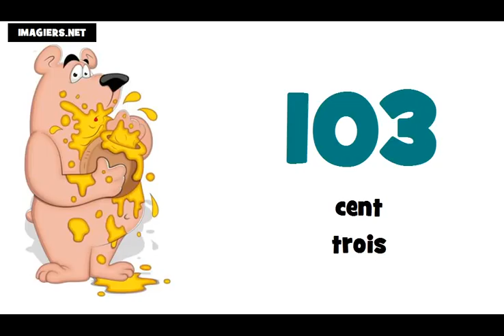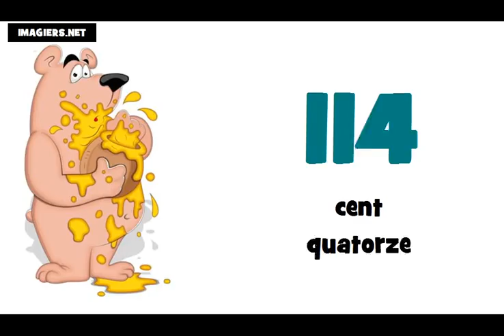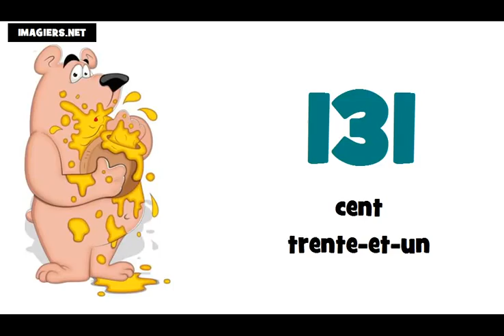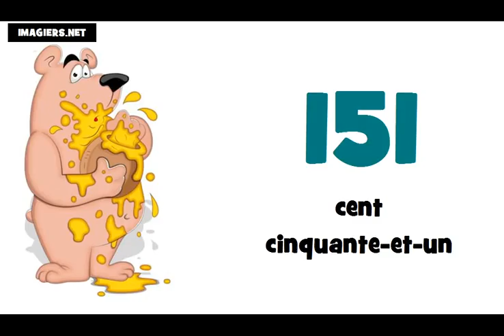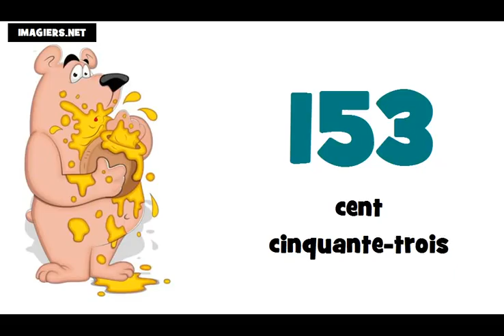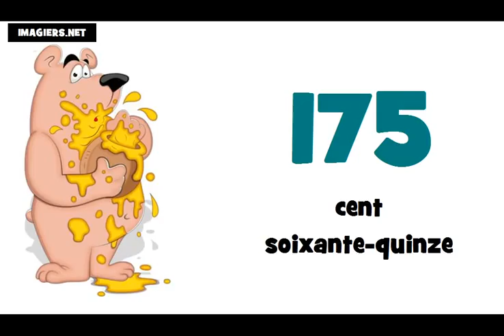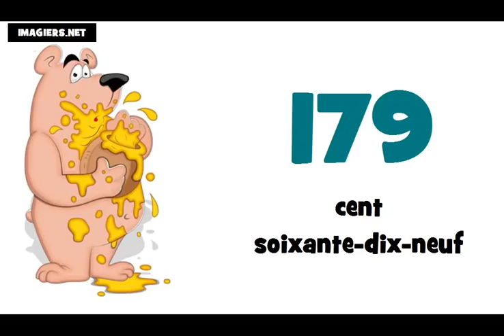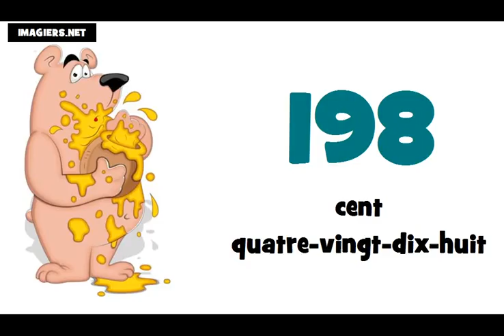Je compte de 100 à 200